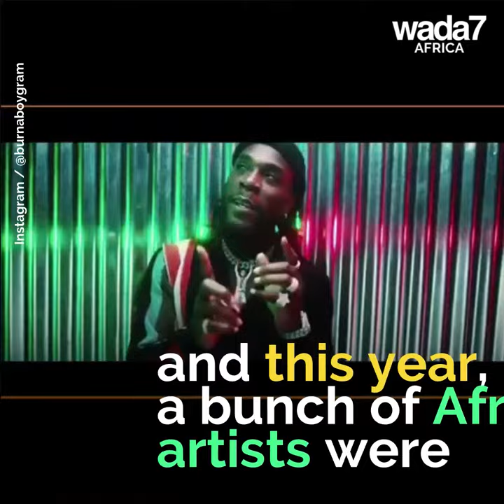Have you watched the BET Awards ? 🤗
Find out which of your favorite african artists won the BET Awards ! 🇳🇬🇿🇦